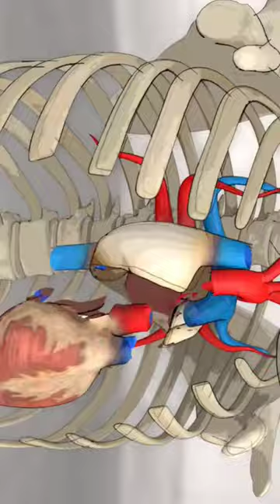Artificial heart inventor name generalknowledge#shorts generalknowledge shortvideo 😘🥰😍😜😝😛😎🤓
1
Ugeneral knowledge for class 5
general knowledge for class 6
U 4th grade general knowledge questions
and answers
4th grade general knowledge quiz
O 4 generals
O knowledge 4
U general knowledge 5th grade
general knowledge 2022 manohar
pandey
Ugeneral knowledge 2023 pdf
2 generals problem
O 2generals
U 2generals problem solution
2nd grade general knowledge quiz
general knowledge 3rd grade
O general knowledge 3
U general knowledge 365
Ugeneral knowledge ii
general knowledge for 3 year old
U general knowledge class 3 pdf
Ugeneral knowledge class 3 book
U general knowledge class 3 hindi
3 general
U 3 genera
Ugeneral knowledge test (gk) (082)
U 000 general knowledge
00's general knowledge quiz
Ugeneral knowledge o que significa
U general knowledge o que e
general zero knowledge proofs
O o knowledge proofs
O 0 generator
0-10 general
O zero-knowledge
Ugeneral knowledge 1
1 general order
6:40 AM